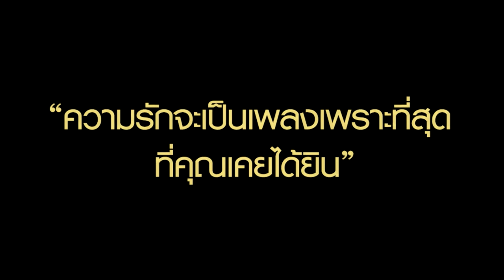สกู๊ปพิเศษ Keira Knightley จากภาพยนตร์ Begin Again:เพราะรักคือเพลงรัก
เคียร่า ไนท์ลี่ย์ นักแสดงสาวที่รับบทเป็น เกรต้า ยอมรับว่านี่เป็นการเปลี่ยนแปลงตัวเองขนานใหญ่ เพราะเธอเป็นที่รู้จักจากหนังย้อนยุคมากมาย เธอเล่าว่า "นี่คงเป็นหนังเรื่องแรกในรอบ 5 ปี ที่ตัวละครฉันไม่ตายตอนจบ (หัวเราะ) ฉันตัดสินใจเข้ามาแสดงในเรื่องนี้ เพราะอยากที่จะใช้ความรู้สึกเพียวๆเพื่อถ่ายทอดการแสดง แทนที่จะเป็นการใช้เมคอัพและเครื่องแต่งกายเข้ามาช่วยสร้างอารมณ์ ฉันคิดว่าหนังเรื่องนี้อบอวลไปด้วยความรักและความหวัง มันทำให้ฉันได้เป็นตัวของตัวเองเป็นครั้งแรกในรอบหลายปี"